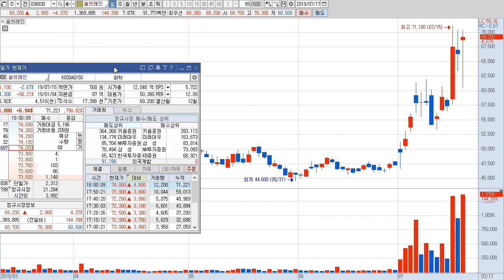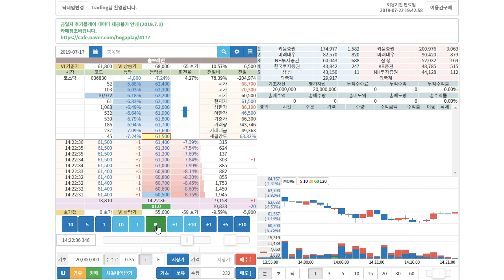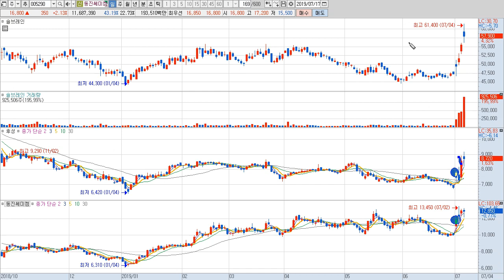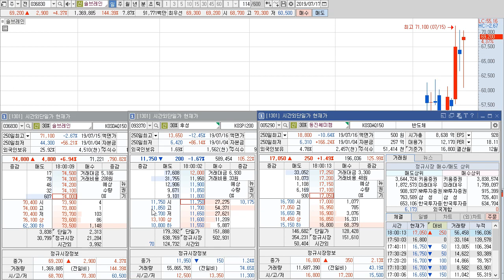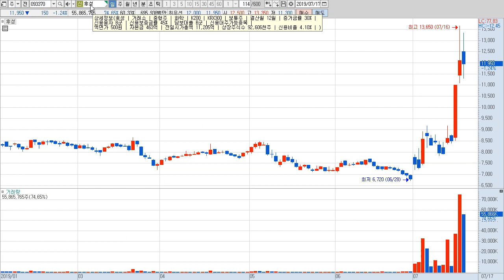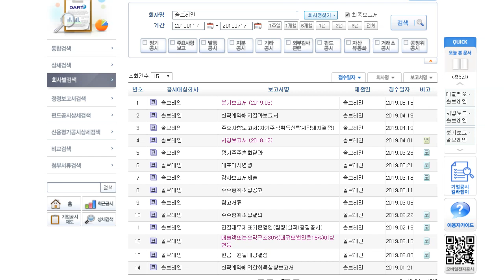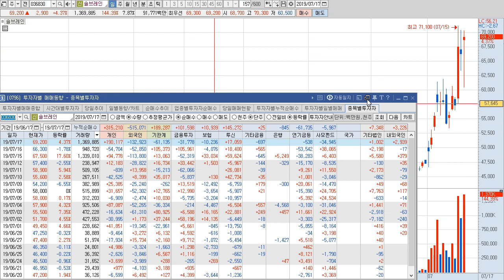솔브레인 | 후성을 넘어설 실수혜주?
가족식사 및 스트리밍 시도로 영상 업로드가 늦었습니다.